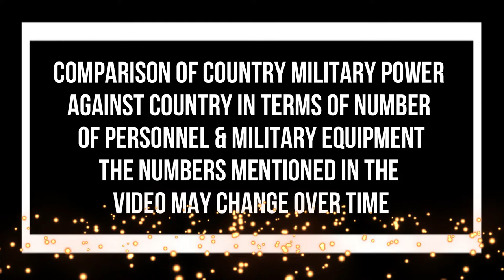North Korea Vs Russia Military Power Of Comperison 2022 & 2023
The globally recognised source for data and analysis on defence policy, military capabilities, defence spending, procurement and industry, and the impact of new technologies on armed forces and war